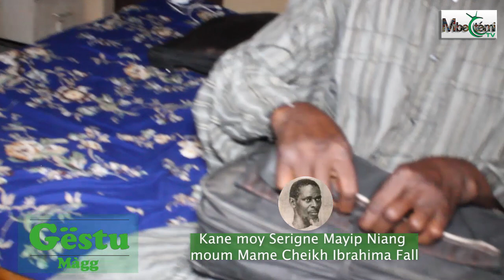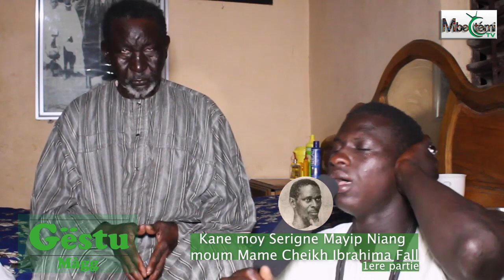Kane moy Serigne Mayip moum Mame Cheikh Ibra Fall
Gestu Maag sur les traces de Serigne Mayip moum Mame Cheikh Ibra Fall
Votre nouvelle émission gestu maag à Touba chez Serigne Malick Ndiaye

Pour vos couverture événementielle Religieuse contacter nous sur 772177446  Mbectemi Tv au coeur du Mouridisme
Instagram/Facebook. Mbectemi Tv

 Mbectemi Tv au coeur du Mouridisme
contact. 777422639 Instagram/Facebook. Mbectemi Tv

@Massalikoul @Touba @SerigneTOUBA @Jazboul Mouride TV​  @Media Mouride​ @ToubaVision ToubaVision​ @TOUBA TV​